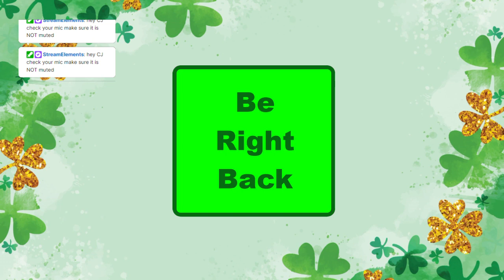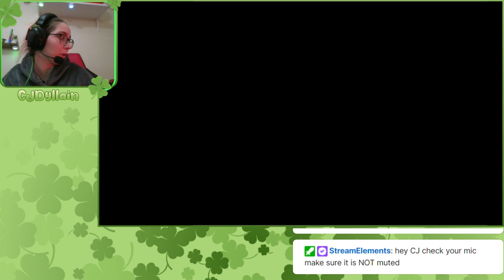dont starve, lots of spider fighting